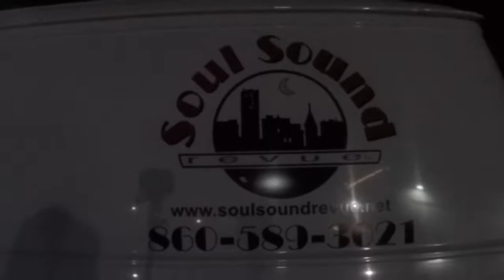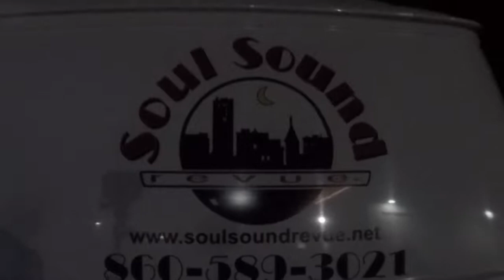party in the Park S. S .R . 2019 Take # 4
Love Train in the Park
Soul Sound Review
Evergreen Walk.